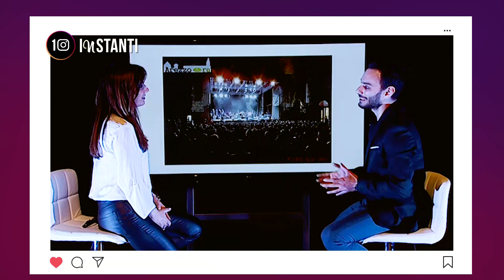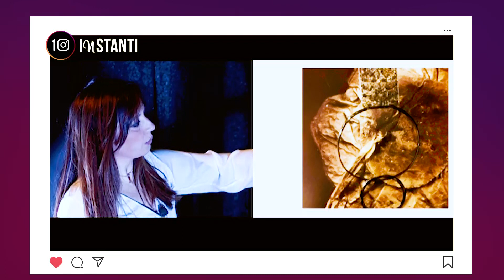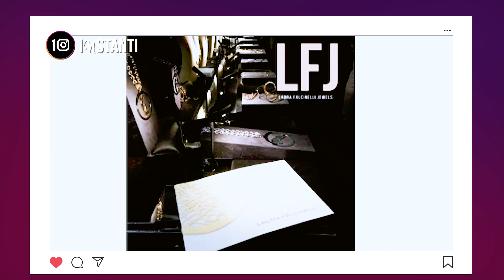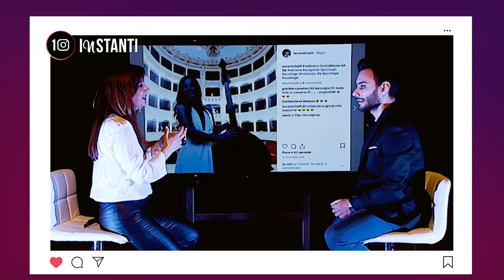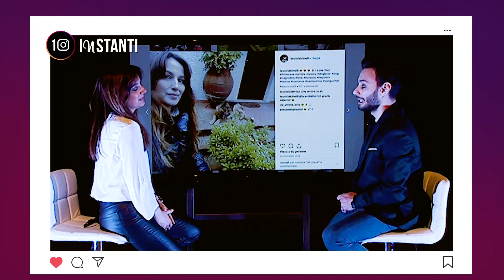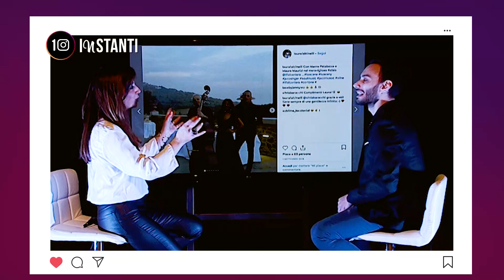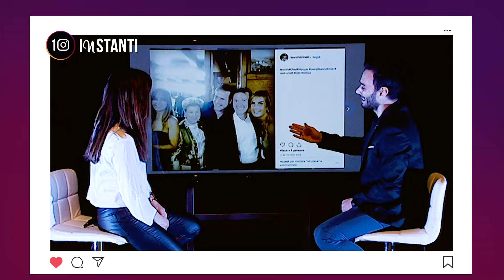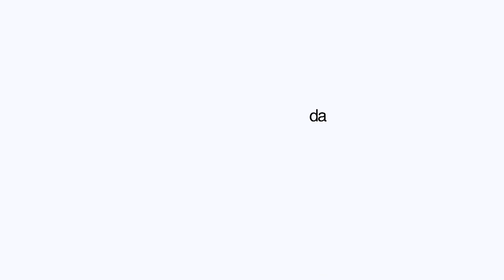🔥📷 10InSTANTI - Laura Falcinelli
Seguiteci su Instagram 📺 Conduce @lolivito ❤️ Laura Falcinelli @laurafalcinelli